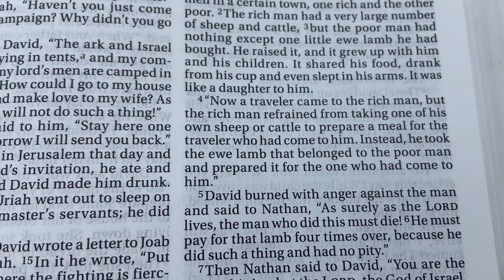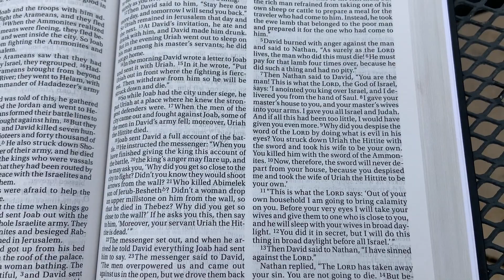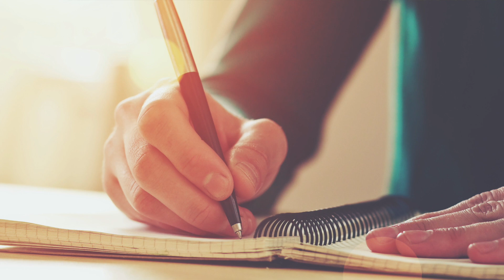5-21 Hope From The Past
To get hope from the past we need to get hope from the past!

Consider King David.

Let's rely on God's presence, provision, & power!